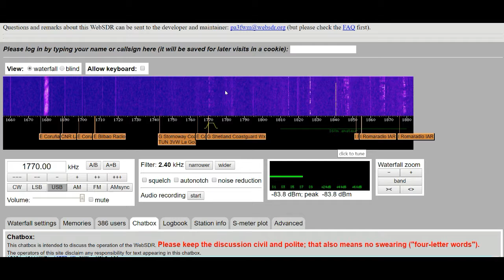1770 kHz USB - Shetland Coastguard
1770 kHz USB - Shetland Coastguard
Wednesday 29 November 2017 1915 UTC
Wide-band WebSDR at the University of Twente.
Thanks to 'A75' from Chatbox.